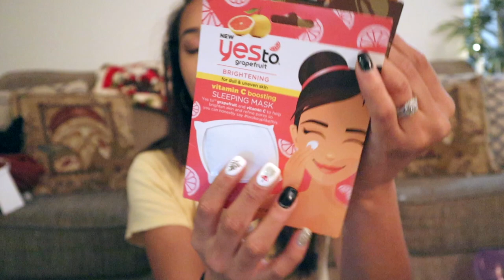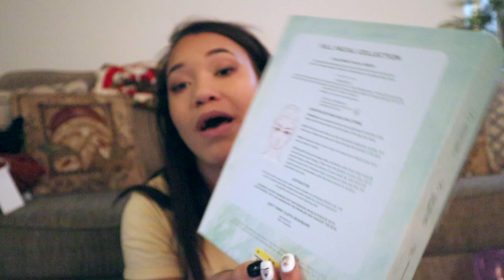*REALISTIC* WHAT I GOT FOR CHRISTMAS 2019 | LIFE WITH KIALA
*REALISTIC* WHAT I GOT FOR CHRISTMAS 2019

In today's video I show what I received this year for Christmas! This year, instead of asking for a bunch of random things, I asked for more practical every day use things to make better use of the money spent. But, I was COMPLETELY surprised with the most amazing gift ever! You think you know what it is?

Thank you so much for coming back to my channel & if you're new here, hello!! Please leave any video requests down below!

xoxo, Kiala